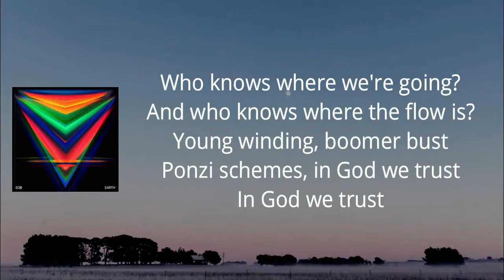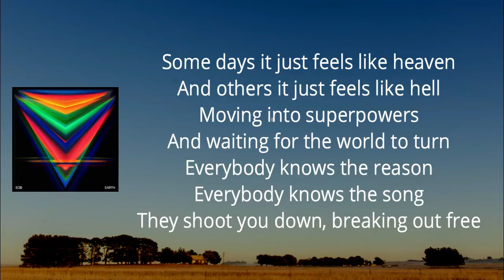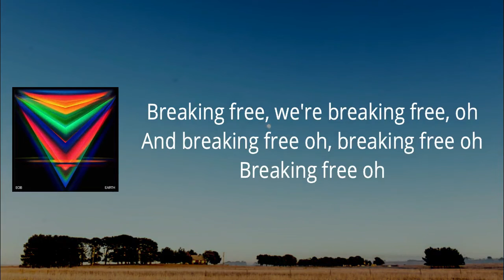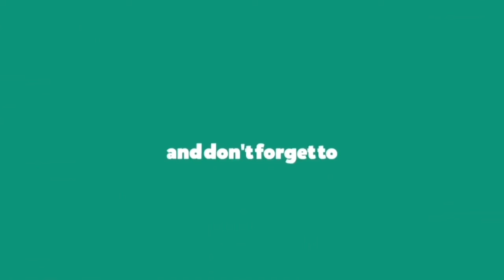Ed O'Brien - Banksters (Lyrics)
Earth by EdO'Brien

Banksters Lyrics:

Who knows where we're going?
And who knows where the flow is?
Young winding, boomer bust
Ponzi schemes, in God we trust
In God we trust
Who knows where the door is?
'Cause I know there's a flow here
But Wall Street devours, makes you trip
And bidders give another chance
Yeah, you've not a chance
Where did all the money go?
Who knows where they going?
And I know to say
Where did all the money go, you fuck?
Some days it just feels like heaven
And others it just feels like hell
Moving into superpowers
And waiting for the world to turn
Everybody knows the reason
Everybody knows the song
They shoot you down, breaking out free
We're breaking free, we're breaking free
We're breaking free, free
We're breaking free, I'm breaking free
Free
Breaking free, we're breaking free, oh
And breaking free oh, breaking free oh
Breaking free oh